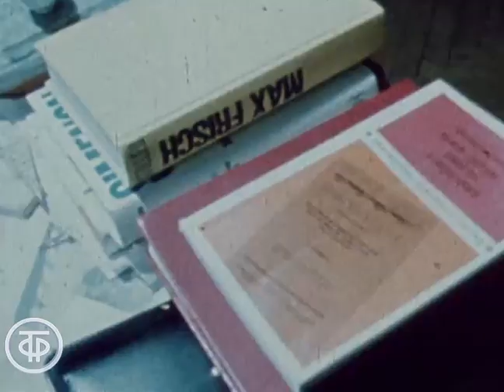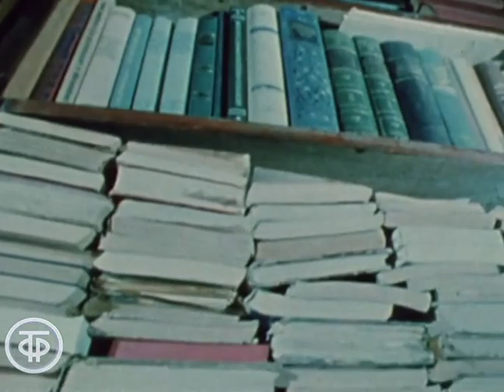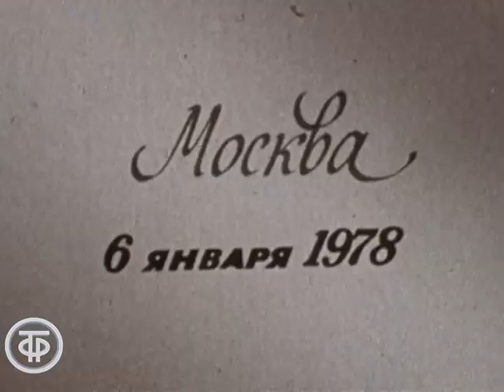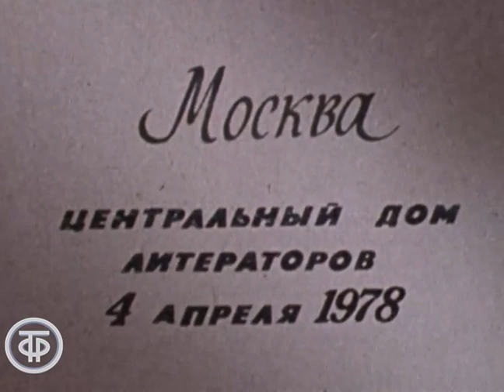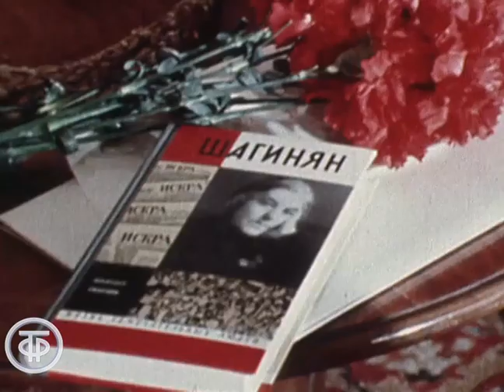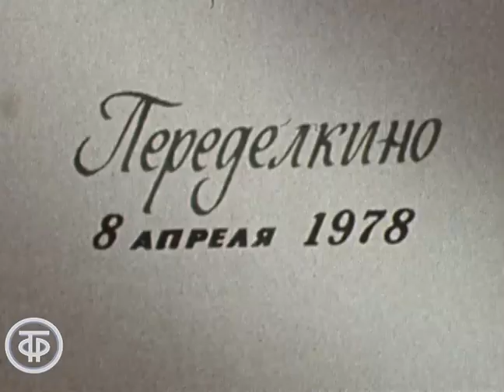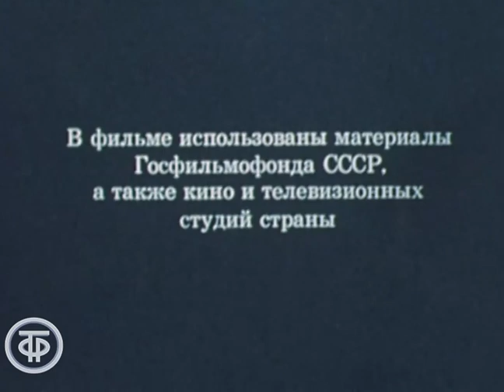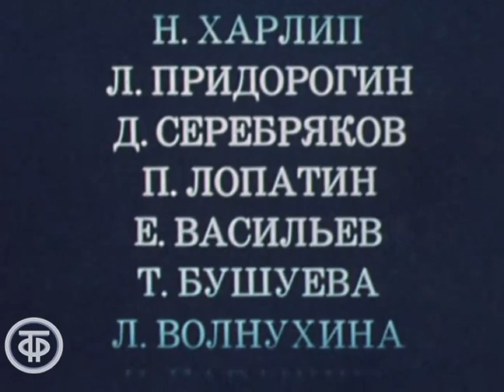Мариэтта Шагинян. Фильм 2 (1978)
Литературная биография Шагинян началась с публикации в 1903 году символистских стихов. В последующие годы ею были написаны романы, повести, рассказы, очерки и около 300 печатных листов статей, рецензий, докладов.
В середине двадцатых годов ХХ века под псевдонимом Джим Доллар опубликовала серию агитационно-приключенческих повестей «Месс-Менд», пользовавшуюся в те годы огромным успехом.
Перу Мариэтты Шагинян принадлежит множество литературных портретов и жизнеописаний, особое место в которых занимает ленинская тема.
Долгая жизнь, прожитая М.Шагинян, была наполнена большими и малыми историческими событиями, о которых она, со всей пылкостью своего характера, писала горячо и заинтересованно.

Автор сценария - Надежда Филатова
Режиссер - Наталья Харлип
Оператор - Дмитрий Серебряков
Оператор - Леонид Придорогин